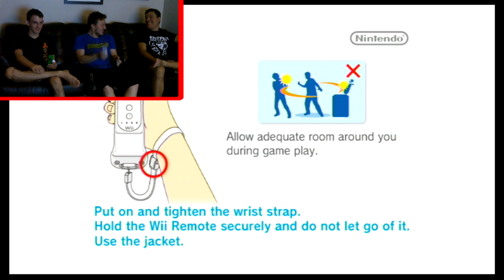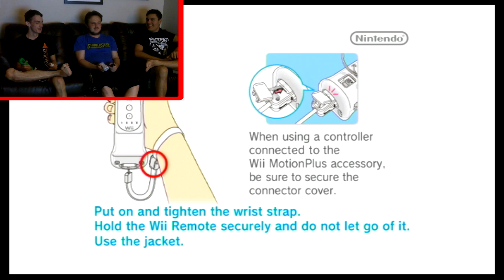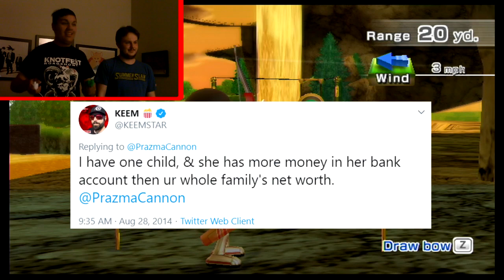Ouch! Couch - Wii Sports Resort: Basketball Confusion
This is why they don't play sports. This time the gang plays Wii Sports resort as they canoe, fly, fight, and mix up who is who in basketball. Seriously, basketball is the worst part... And also the best. They also make fun of Keemstar and Leafy.